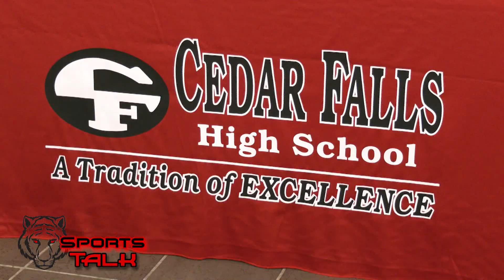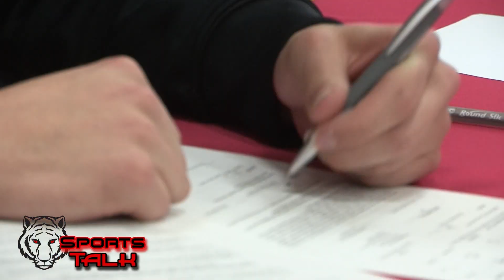Cedar Falls High School Signing Day December 2020 (Channel 15 Sports Talk)